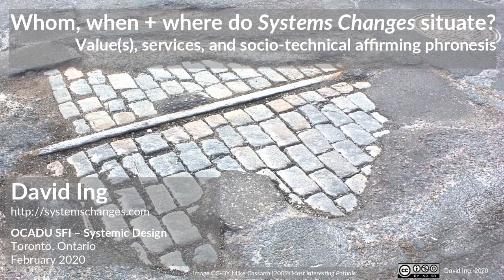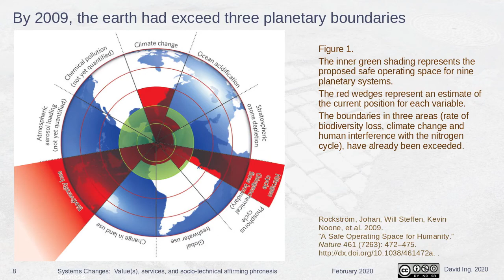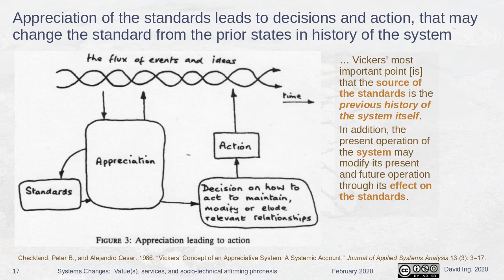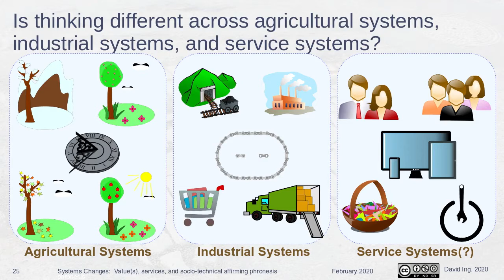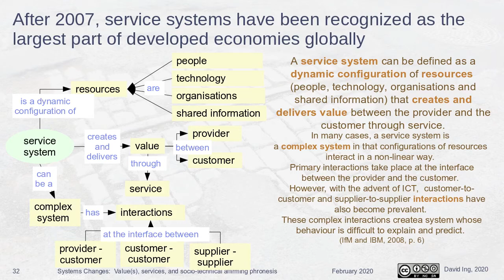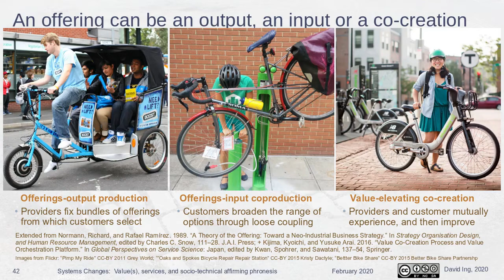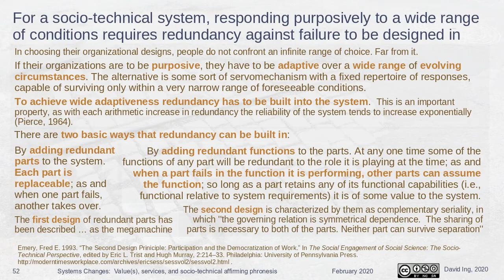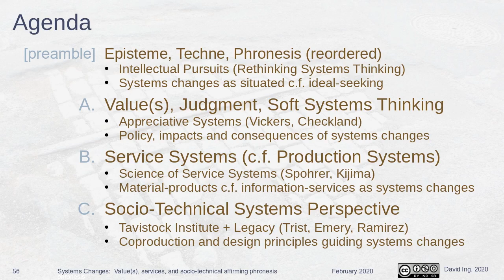Whom, when + where do Systems Changes situate? Values, Services, Sociotechnical (OCADU 2020/02/07)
Lecture #3 of 4 for "Systemic Design (Understanding Systems)" course at OCADU University, Master of Design program in Strategic Foresight and Innovation, hosted by Peter H. Jones.

Agenda:
[preamble] Episteme, Techne, Phronesis (reordered)
A. Value(s), Judgment, Soft Systems Thinking
B. Service Systems (c.f. Production Systems)
C. Socio-Technical Systems Perspective

This lecture was for the part-time student section on February 7, 2020.